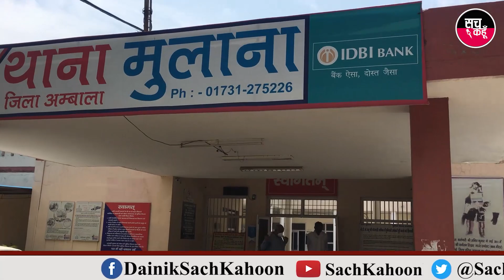मुलाना में सेवादारों ने दिखाई इंसानियत तो भावुक हो गया प्रशासन!